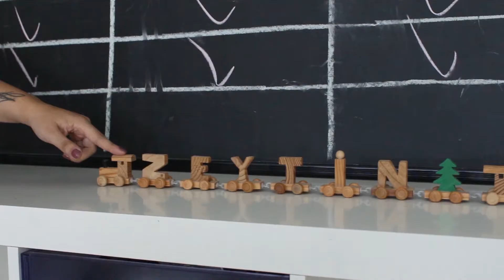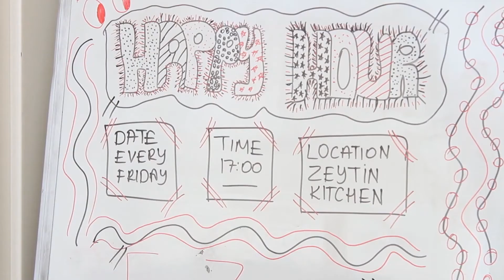Zeytin All Star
Bizleri daha yakından tanımanız için bi kahveye bekleriz :)